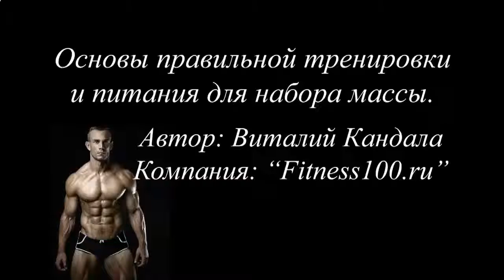КАК БЫСТРО НАКАЧАТЬ ПРЕСС В ДОМАШНИХ УСЛОВИЯХ